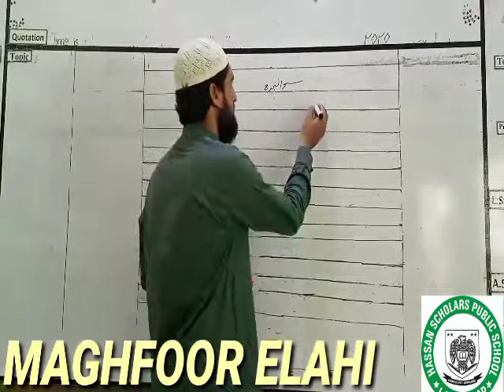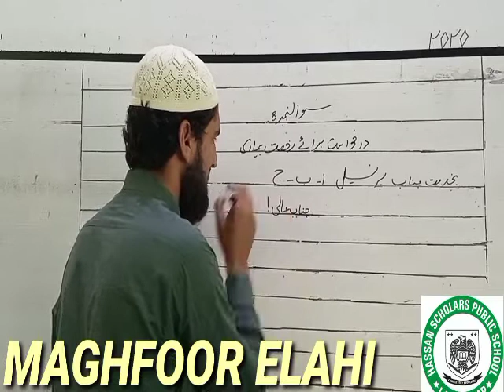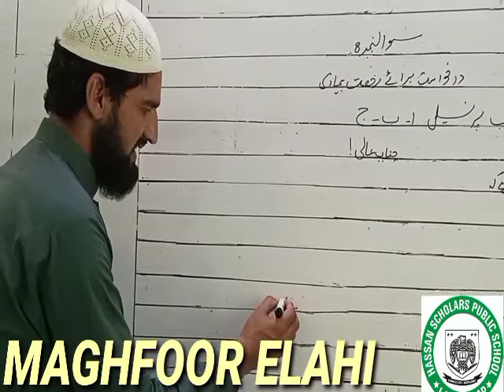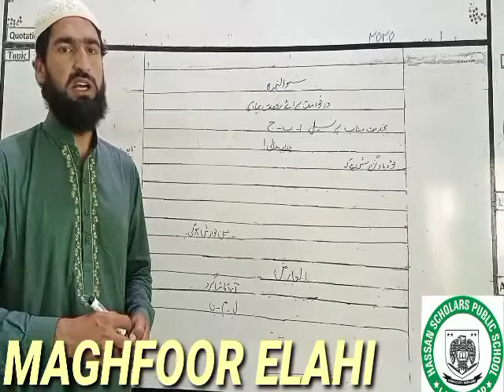9TH CLASS URDU B LECTURE#7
9TH CLASS URDU B LECTURE#7